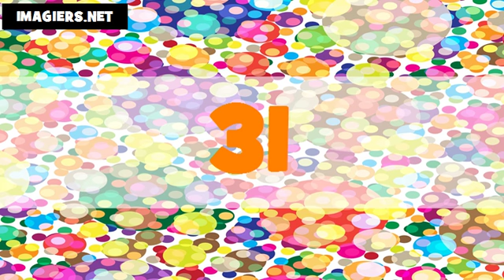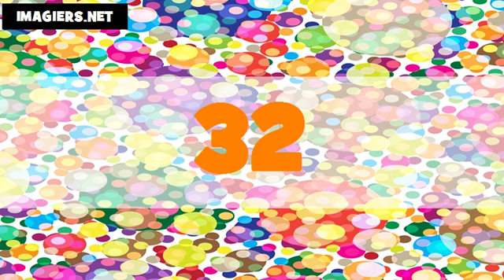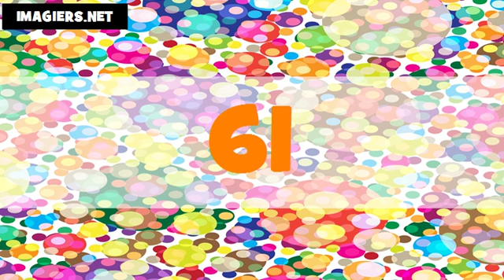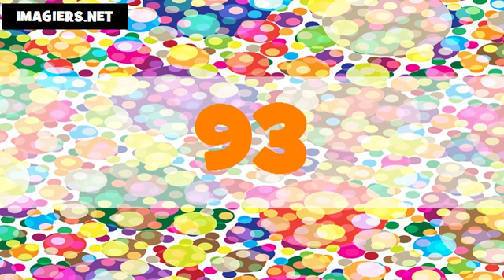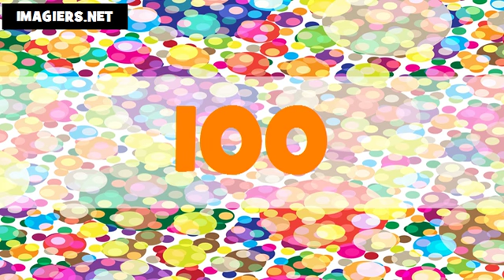The numbers in French # From 1 to 100